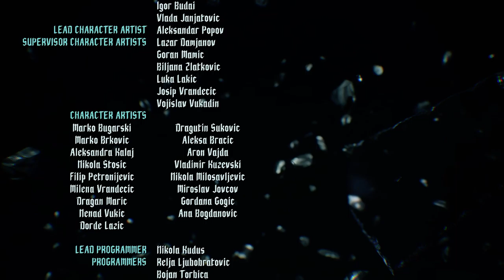22 Devil May Cry 5 Gameplay en Español Gracias!